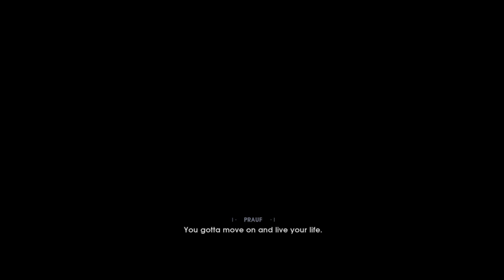Inquisitor Outfit And Red Lightsaber Gameplay - Star Wars Jedi Fallen Order Update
Outfit and lightsaber obtainable through New Journey +